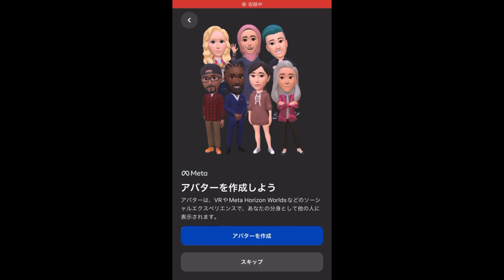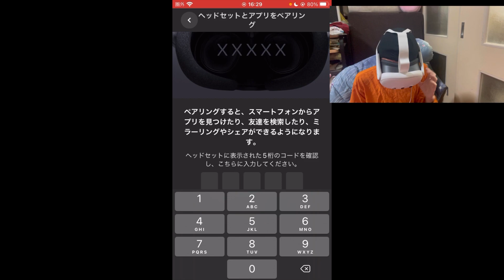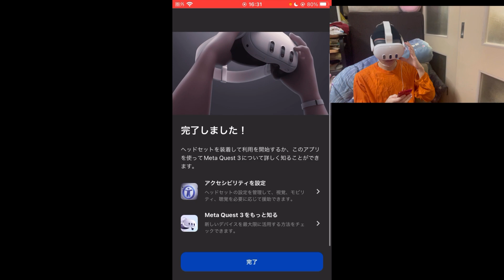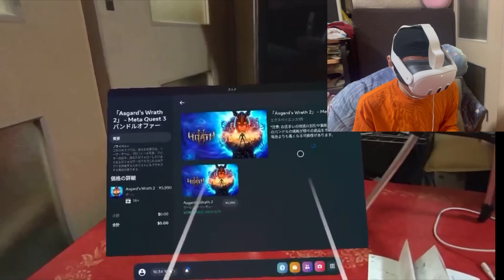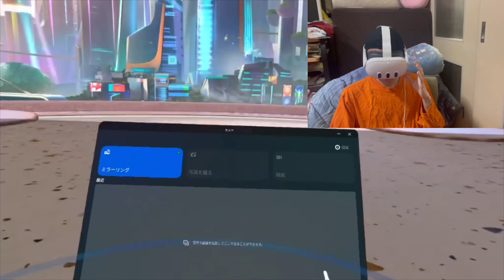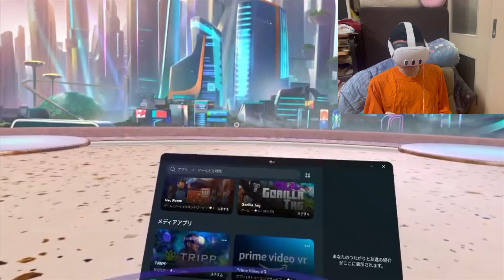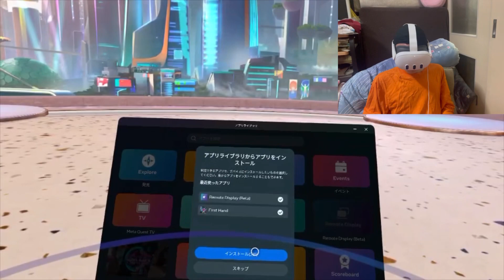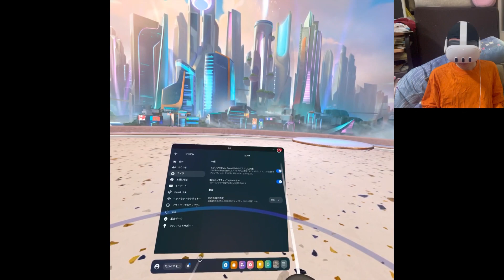MR初体験 MetaQuest3やったらチュートリアルから驚き